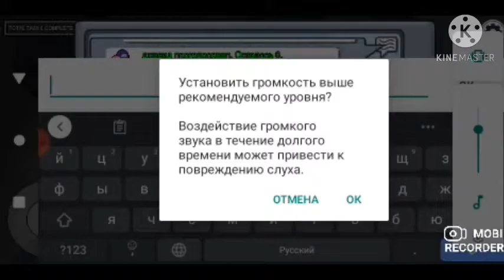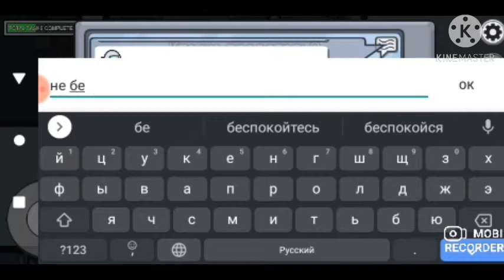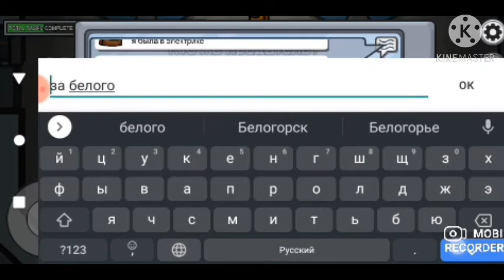песня он не был предателем породя